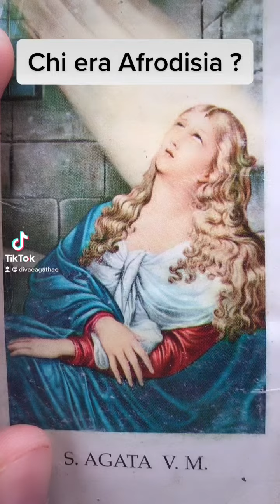Chi era Afrodisia?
Parliamo oggi di un personaggio chiave della vita di Sant’Agata, ovvero Afrodisia.

Nome della pagina:Agatha

Su Ig e Tik Tok @DivaeAgathae